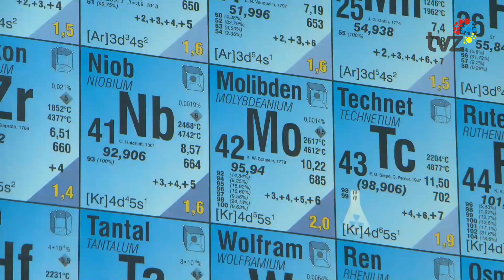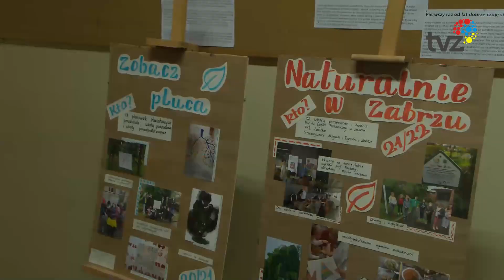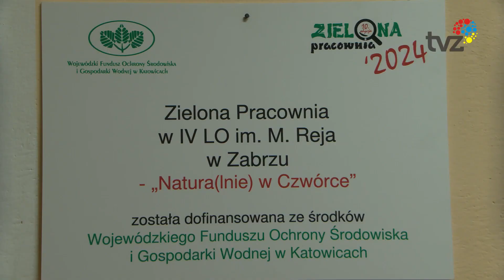ZIELONA PRACOWNIA „NATURA(LNIE) W CZWÓRCE”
W IV Liceum Ogólnokształcącym w Zabrzu otwarto pierwszą Zieloną Pracownię „Natura(lnie) w czwórce”.